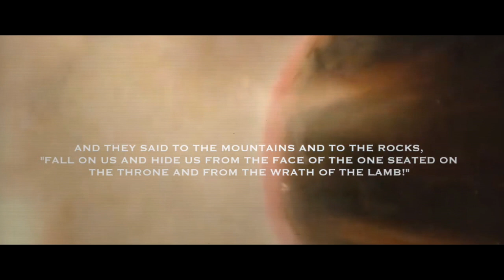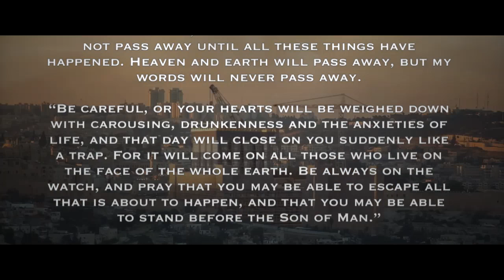Krayzie Bone - Armageddon (UnOfficial Video)